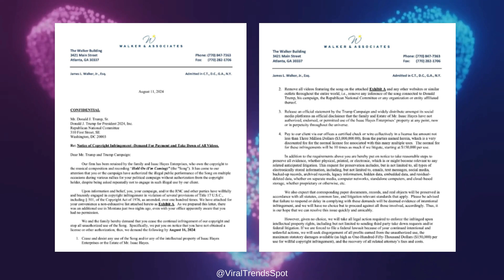Donald Trump Sued By Family of Isaac Hayes For Copyright Infringement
Donald J. Trump Junior has been sued for $3 million by the family of Isaac Hayes for copyright infringement.